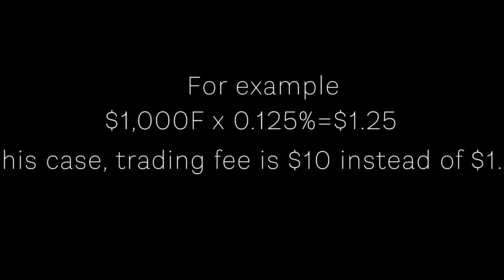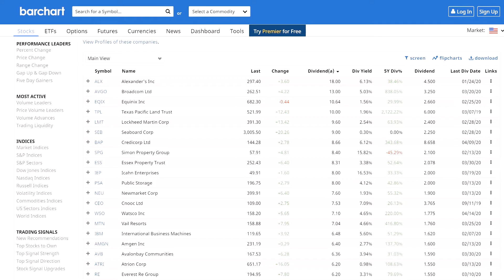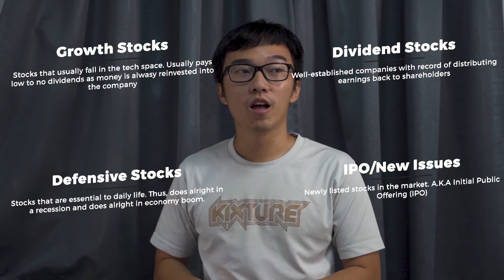Different types of stocks in the stock market | TigerBrokers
What are the different types of stocks in the stock market? What type of stocks can we buy? What is the first stock I should buy? In this video, I'll cover the 4 different types of stocks and also show you the latest broker I have been using, TigerBrokers!